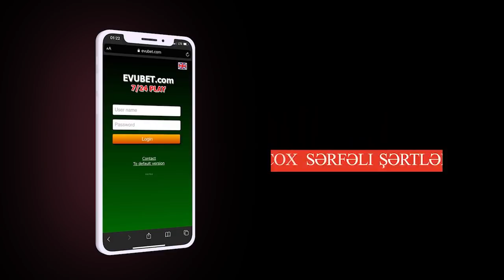Xankəndi yenə qazsız qaldı; Rusiya Ukraynanın neft zavodunu BELƏ vurdu-XƏBƏRLƏR